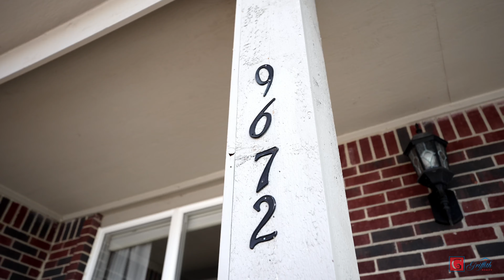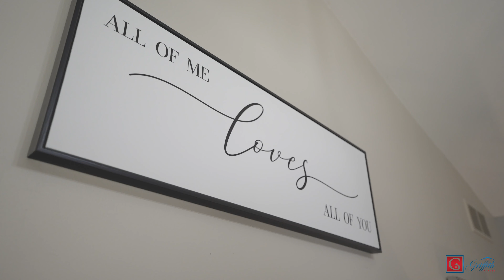9672 Westwood - Clarkston Colonial - Westwood Hills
New listing in Westwood Hills - 9672 Westwood.

Welcome Home!

Updated 4 Bedroom, 3 full bathroom, 3 car garage Colonial in the Clarkston area. Sought after high ceiling, two-story great room features gorgeous hardwood flooring, windows overlooking the private lot, and a double-sided gas fireplace leading to the kitchen. The open kitchen features granite counters, newer stainless steel appliances, and a butler pantry near formal dining, which is ideal for entertaining. The first level includes a formal dining room, a library or work-from-home office, a large laundry, and a half bath. An open staircase leads upstairs. Here you will find three spacious bedrooms, a full bath, a grand primary suite with wood flooring, a sizable bath, and a spacious walk-in closet. The finished walkout basement has been remodeled and updated: full bath, wet bar, family room, and additional space for recreation. Take the party outside for an expanded entertaining space with a stamped concrete patio, deck, and spacious yard. The subdivision features wooded trails and sidewalks for homeowner enjoyment. Additional value: whole house generator, installed electrical for the hottub, and a newer roof. Ideally situated near I-75, shopping, and the vibrant Downtown Clarkston. Move right in. Begin the new year in this home with immediate occupancy.

Contact James Dewling @ Griffith Realty